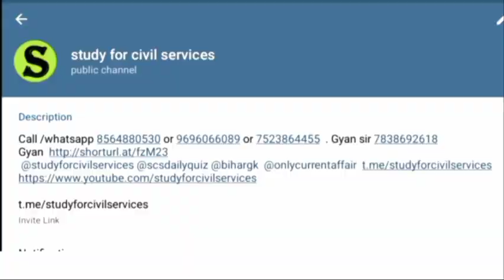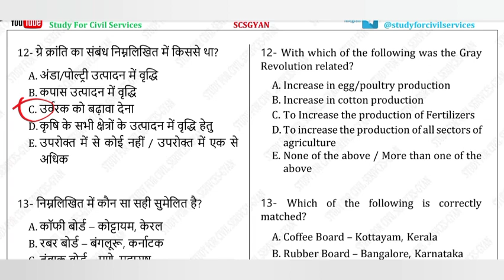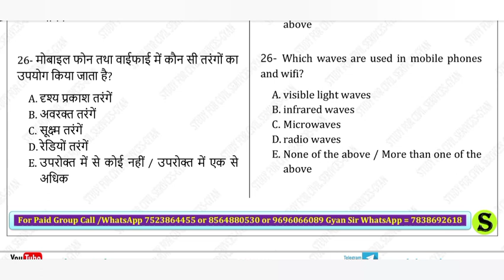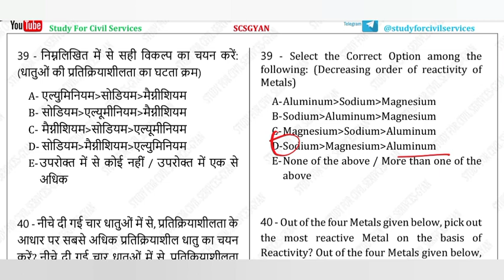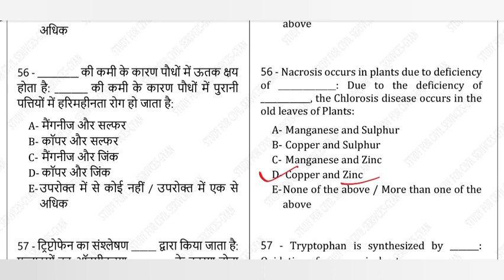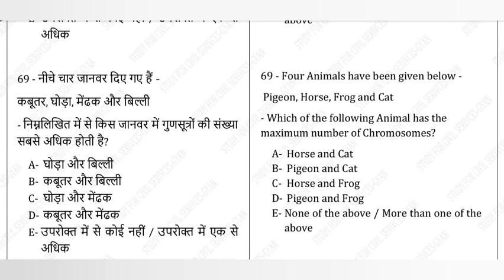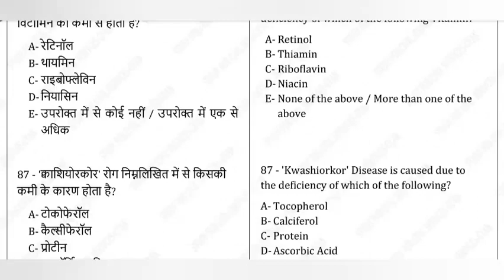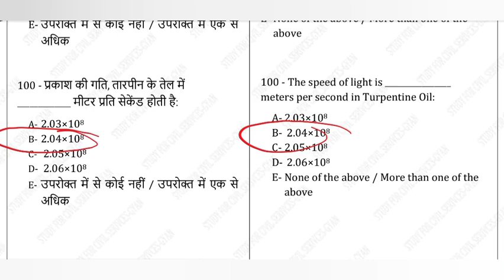68th bpsc pt FREE online test series practice set study for civil services top 100 General Science 1